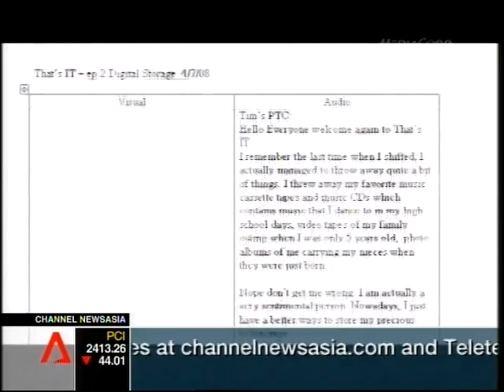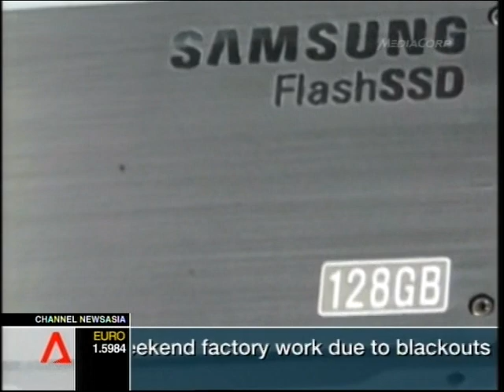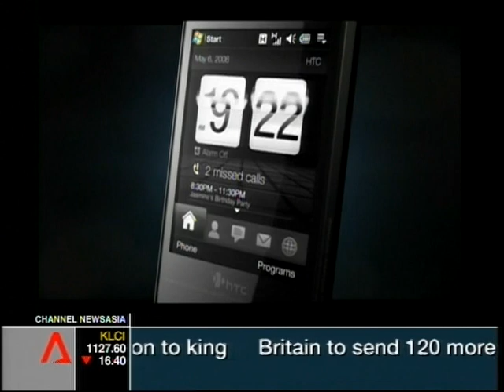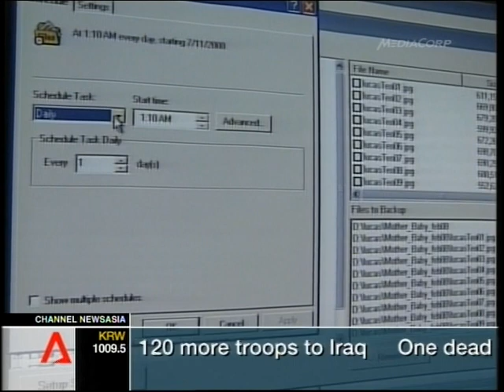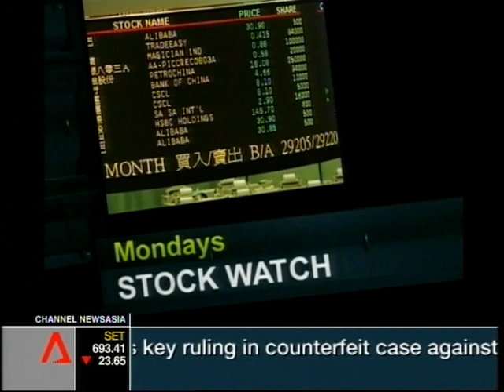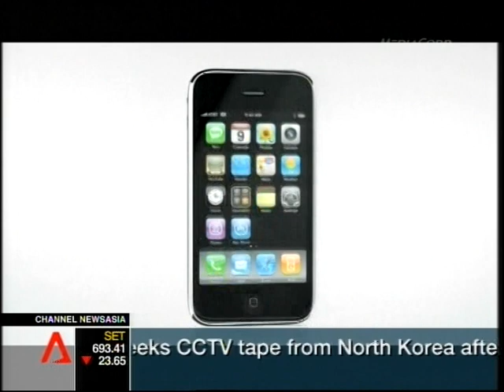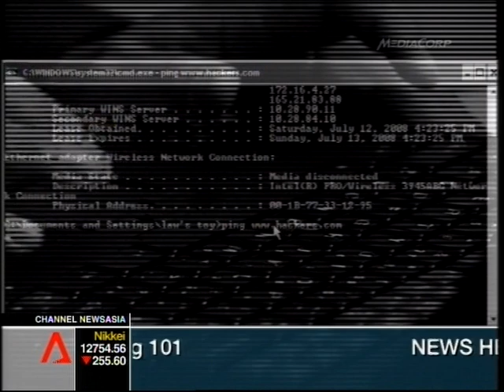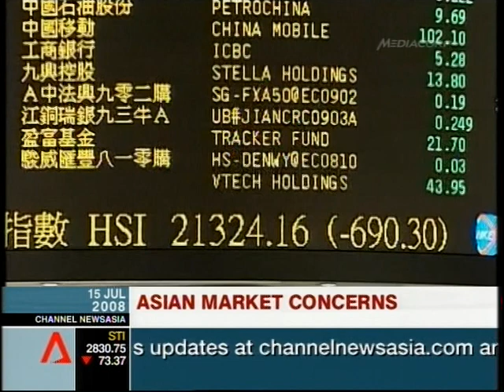That's IT SE 9 Ep 2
Timothy Go meets up with Blackberry CEO Jim Balsillie at RIM World in Orlando